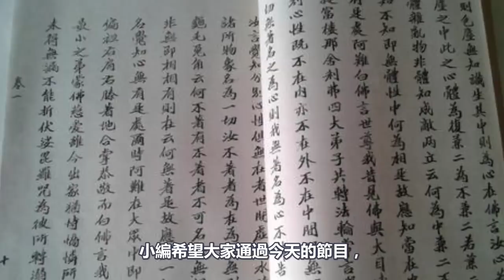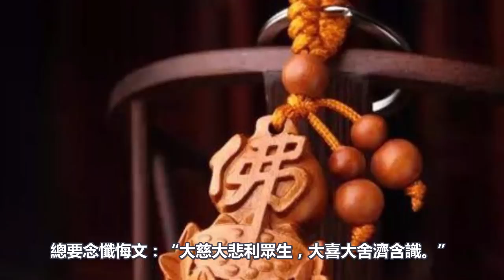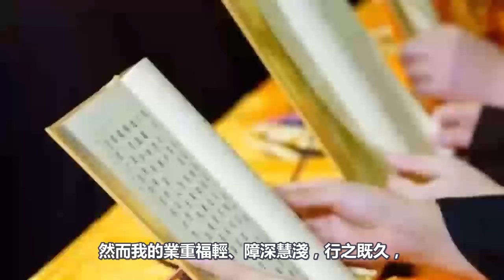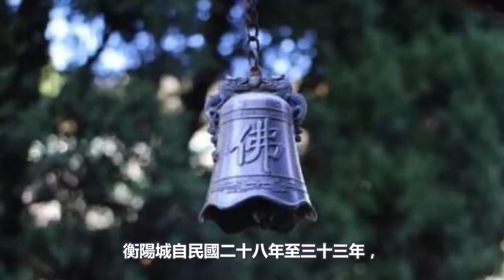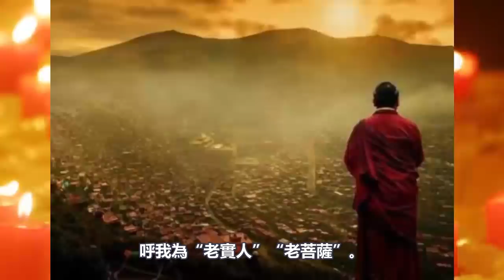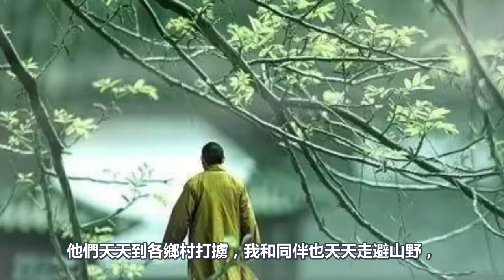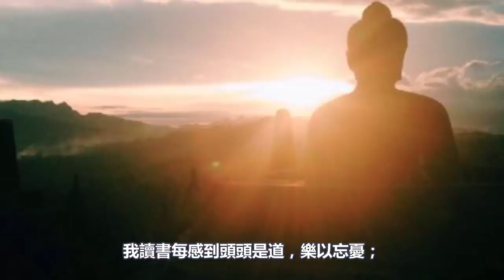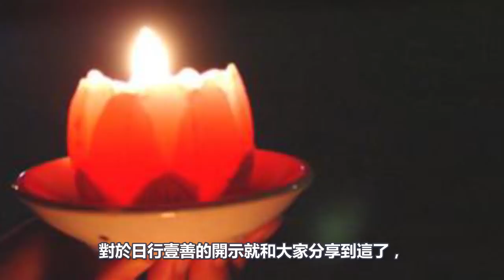老和尚珍貴開示：我用親身經歷告訴你們，堅持“日行一善”所發生的奇蹟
請放心，本頻道是專注於講解社會新聞和奇聞異事，沒有任何違規行為。